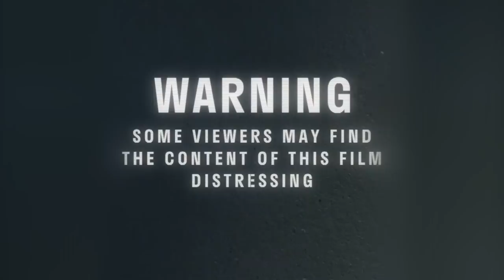Myanmar protests: The killing of Zin Ko Ko Zaw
WARNING: Some viewers may find the content of this film disturbing.

Sky News investigates the killing of a protester in Myanmar after the military opened fire.

Several videos from before and after the shooting give a full picture of how events unfolded.

Zin Ko Ko Zaw was 22 years old. One of at least 38 people killed that day.

Scripted, produced and edited by Rami Abukalam, Adam Parker and Victoria Elms.

and download our apps